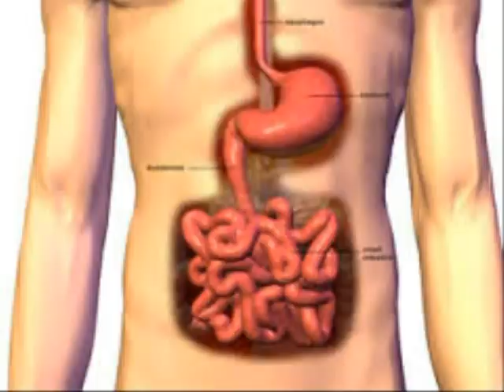புரட்டாசியில் அசைவம் சாப்பிடுவது தவறா ? | why we should not eat non veg in purattasi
புரட்டாசியில் அசைவம் சாப்பிடுவது சரியா தவறா ?
அதற்கான உண்மையான அறிவியல் காரணம் இங்கு கொடுக்கப்பட்டுள்ளது .